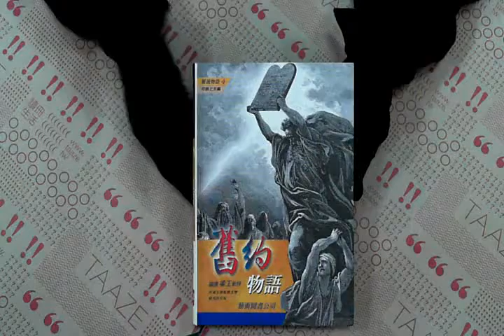TAAZE｜聖經舊約物語 二手書書況 9576723396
TAAZE｜讀冊生活網路書店「聖經舊約物語」，找二手書請至